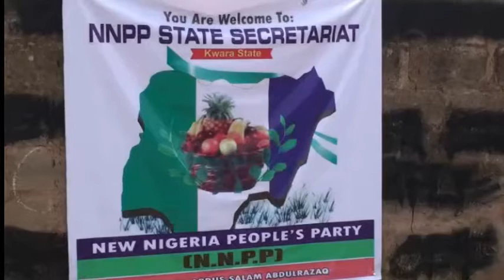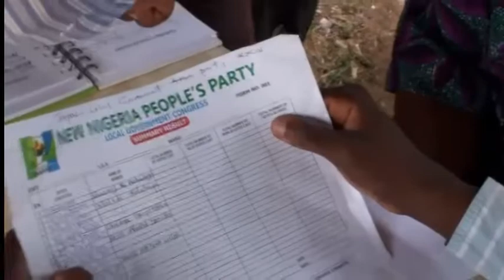NEW NIGERIA PEOPLES PARTY, NNPP, KWARA STATE WARD, LG CONGRESS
The New Nigeria People’s Party, NNPP has elected ward and local government officers across the 193 wards in the state.
At a congress on Monday, the party under the supervision of observers from the Independent Electoral Commission, INEC, the party echelon adopted the consensus arrangement to elect party officials.